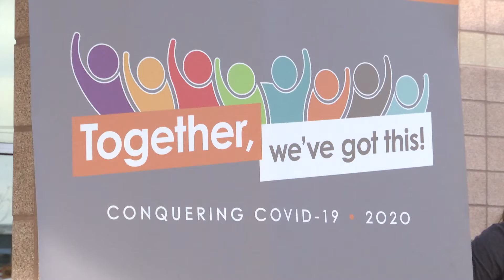United Regional administers its first COVID-19 vaccines VO